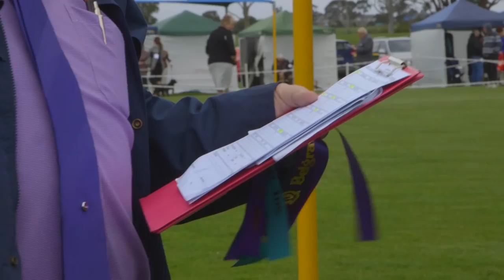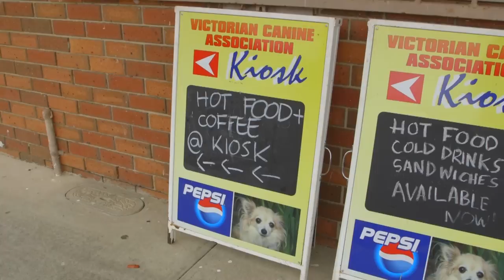Broadway Sounds - "Ah Ring Ah Ting Ting" (Official Video)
Directed by Tobias Willis
Produced by ADP
Camera - Kathleen Mary Lee
Additional shooting - Sophie Treloar
Edited by Tobias Willis & Zachary Bradtke

Special thanks to: Smith Street Barber, Phanu Nail Bar, Dogs Victoria & KCC Park (State Dog Centre)

Song & Lyrics by ADP. Produced & Arranged by ADP & Aaron Shanahan.

Recorded at Paleis Huis Ten Bosch, Goodtime Studios, The Dandenong's & a Rye beach house, 2015 & 2016
Mixed by Aaron Shanahan & ADP
Mastered by David Walker at Stepford Audio